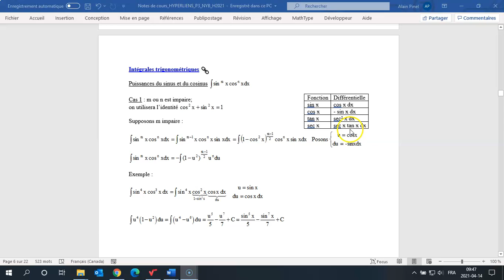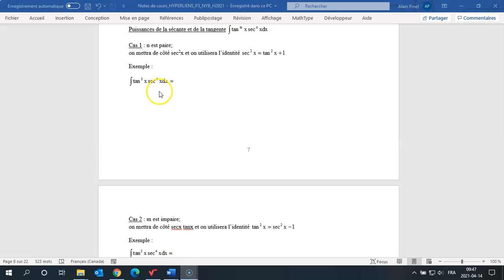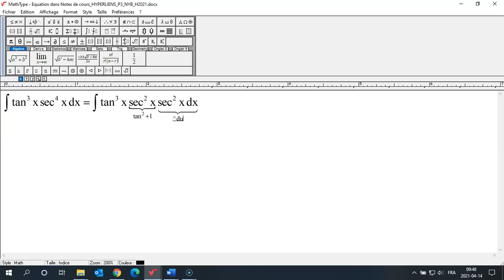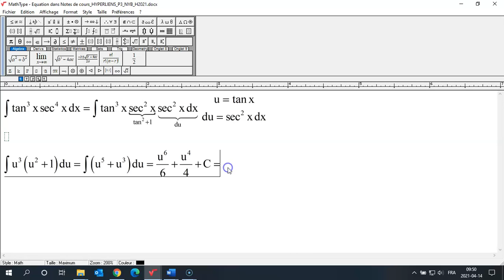Intégrales trigonométriques (exemple 3)